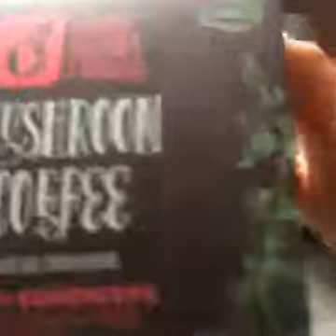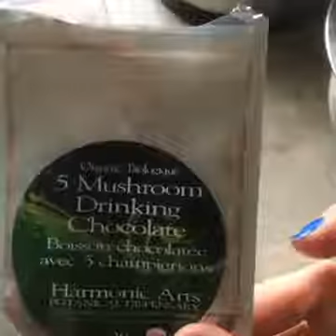Nutrient dense mocha!!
mmmm starbucks eat your heart out! This mushroom mocha is so nutrient dense that I feel zero guilt when savoring it ;)